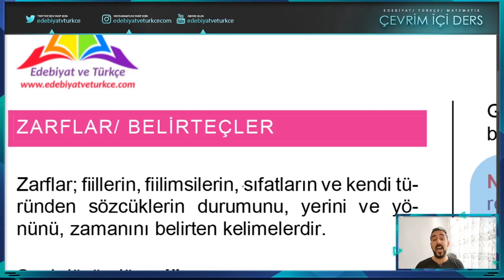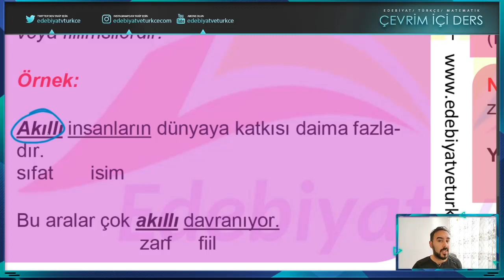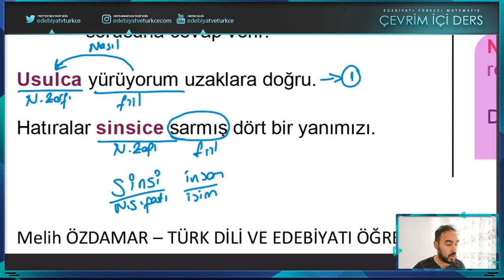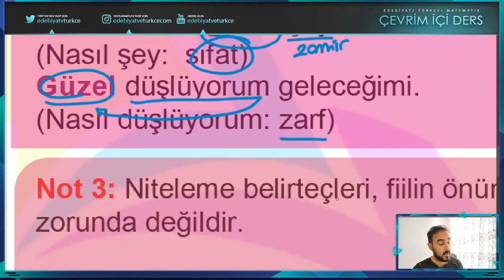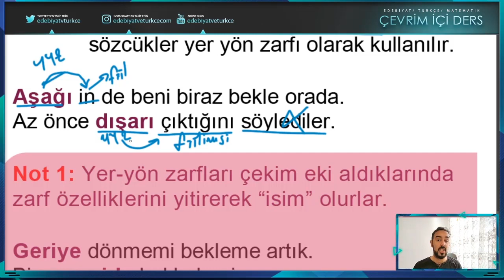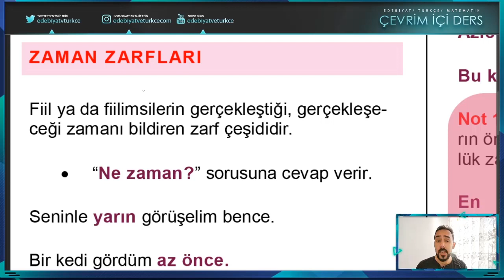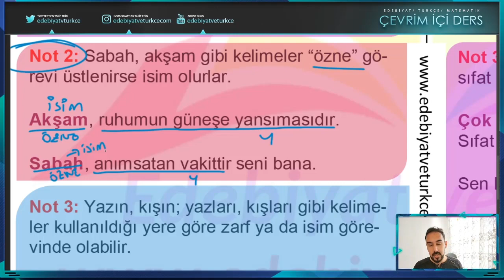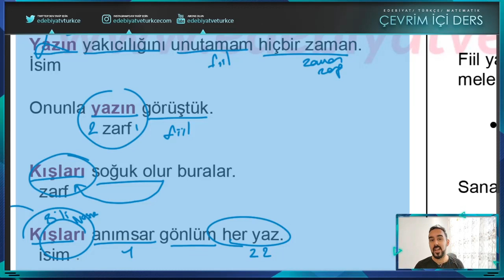Pratik Değil Özel Ders | Zarflar #1 | Durum, Yer-Yön, Zaman Zarfları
Bugünkü konumuz yer-yön, durum, zaman zarfları